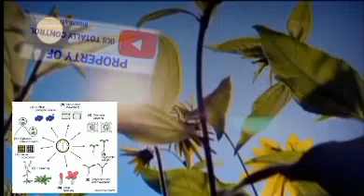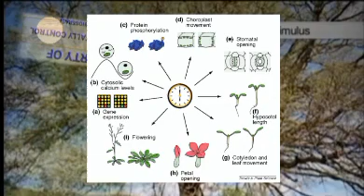Cara kerja Biosaka pada jaringan tanaman bio saka new technlogy nature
penemuan terbaru yang viral saat ini yaitu biosaka
Penemuan ini juga menjadi perdebatan dan kontroversi dari beberapa kalangan

Biosaka adalah bagian dari retme konservasi alam yang cara kerja biosaka sebagai elisitor
Elisitor unsur N
Elisitor unsur P
Elisitor unsur K
Kesimpulan nya
Elisitor unsur hara makro dan mikro

Canell school organik totorial lestarikan alam sudah membuat 6 Vidio yang menjelaskan Biosaka
Secara biologis biosaka berperan memperbaiki pergerakan tanaman